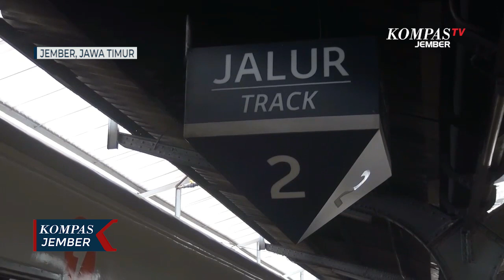KAI Jember Sediakan 37.060 Tempat Duduk Selama Liburan Panjang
JEMBER, KOMPAS.TV - PT. Kereta Api daerah operasi 9 Jember Jawa Timur, mengoperasikan 20 perjalanan kereta api di libur panjang kenaikan isa almasih. Sudah ada 37 ribu tiket terjual untuk perjalanan mulai 8 hingga 12 mei.